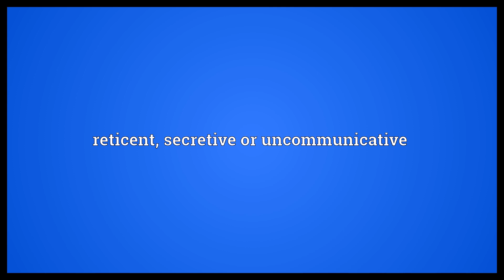Closemouthed Meaning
Video shows what closemouthed means. reticent, secretive or uncommunicative.  Closemouthed Meaning. How to pronounce, definition audio dictionary. How to say closemouthed. Powered by MaryTTS, Wiktionary